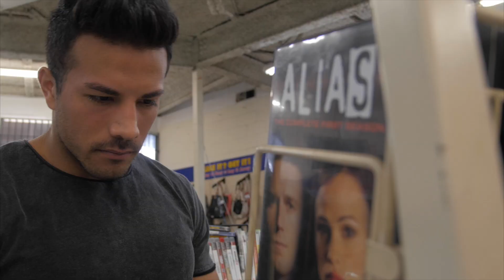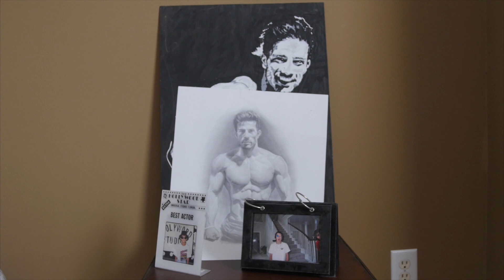Here's Something You DON'T Know About Me